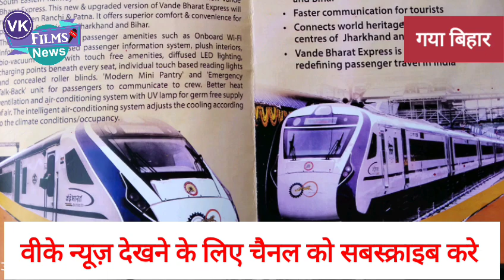गया।27/6/2023 बिहार की पटना से रांची जाने वाले यात्रियों को आज से वंदे भारत एक्सप्रेस वीके न्यूज़